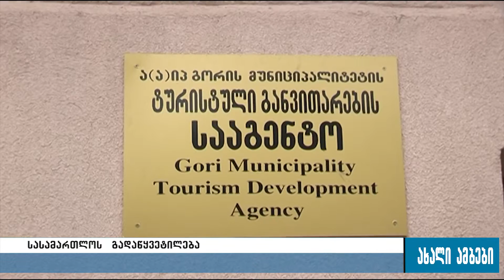სასამართლო გადაწყვეტილება და მერიის დუმილი 05.07.2016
გორის მერიას „ტურისტული განვითარების სააგენტოდან“ გათავისუფლებული თანამშრომლებისთვის სახელფასო განაცდურის ანაზღაურება მოუწევს. სასამართლო გადაწყვეტილება უკვე ცნობილია. განჩინების ჩაბარების შემდეგ, ჯირკველიშვილის უწყებამ 5 პირს 20 ათასი ლარი უნდა ჩაურიცხოს. გარდა ამისა, „ტურისტული განვითარების სააგენტოს“ ვალდებულება ეკისრება ხუთივე თანამშრომელი სამსახურში აღადგინოს. მერია დუმს, გიული ქუთათელაძე კი სავარაუდოდ, სასამართლო გადაწყვეტილებას გაასაჩივრებს.